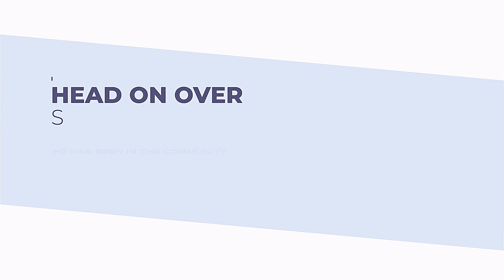THE FINAL AND BEST JUMPSHOT IN NBA 2K22 SEASON 4, 100% GREENLIGHT HIGHEST GREEN WINDOW!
Free for a non profit use (must credit prod.YoAli)
During NBA 2K22 I made videos on:
- 99 OVERALL ONE DAY NBA 2K22